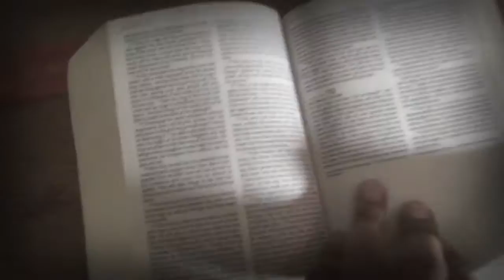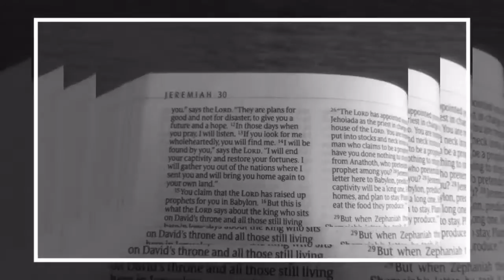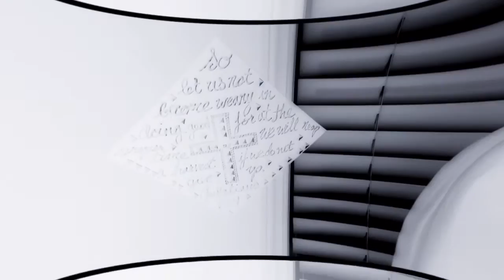"Familiar Pain" - G-wiz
Official video of "Familiar Pain" by G-wiz.